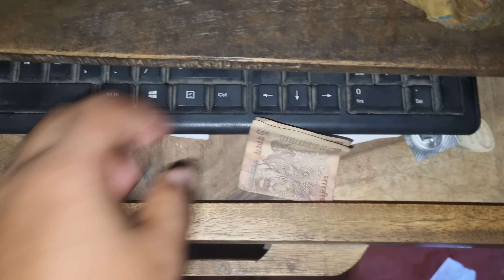এভাবে ফুচকা খেতে বলায় রানি রেগে গিয়ে শেষে এমনটা করবে ভাবিনি 🤣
সাধারণ একটা পরিবারের বাস্তব জীবনের সব মুহূর্ত তুলে ধরি |আমাদের মধ্যে দিয়ে আপনি নিজেকে
 খুজে পাবেন |
প্রতিদিন দুপুর 1:30 টা মানেই Dey Barir Kotha
Vlog দেখার জন্য অনেক অনেক ধন্যবাদ আর ভালোবাসা রইল।